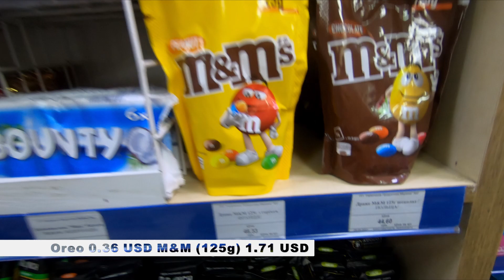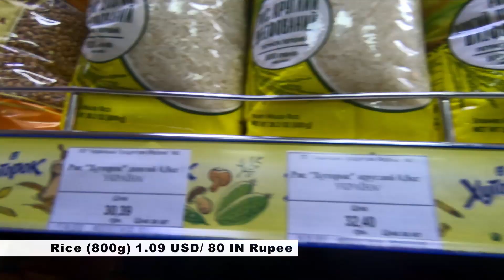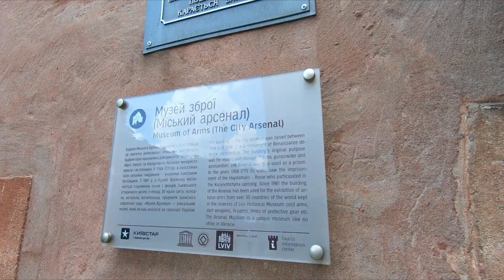How expensive is Ukraine? Travelling to amazing Lutsk and Lviv | Indian in Ukraine | Episode 3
In this video I tell you about how expensive is Ukraine. From accomodation to grocery prices, transportation and average budget for a traveller to Ukraine. Meanwhile I left Kiev and started my journey towards west Ukraine. First stop a small village called lutsk to relax since I was a bit sick during this time.
Afterwards we go to an amazing city called Lviv, it does not look like Ukraine at all. It is beautiful with its architecture looking exactly like Austria and Hungry. For any budget traveller or backpacker or Couples this city can be an option if for some reason you cant visit Europe or dont have the budget to visit expensive European countries.

00:00 :- Intro
00:33 :- Hotel prices in Ukraine
01:35 :- Lutsk
02:51 :- Grocery prices
04:59 :- Lviv